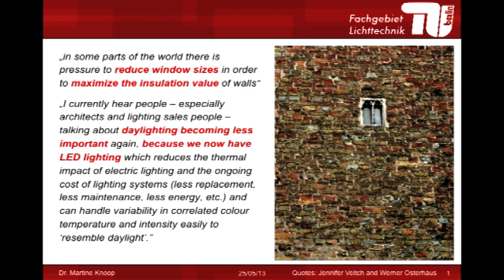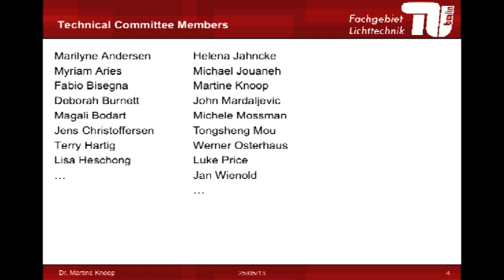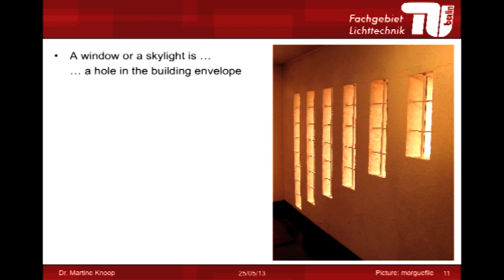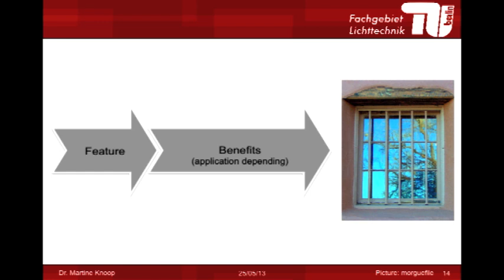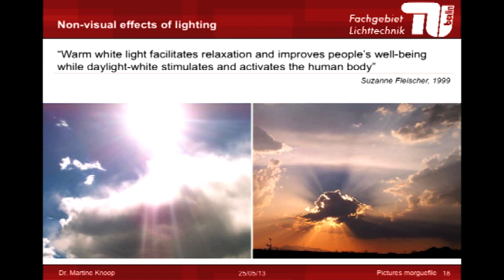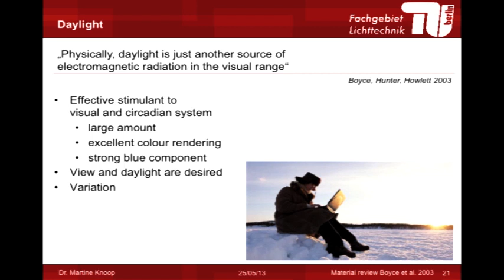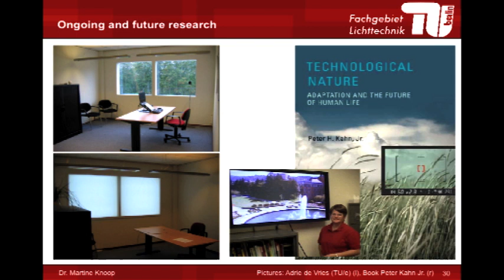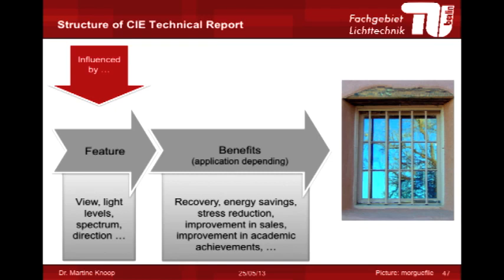Martine Knoop - Visual, health and environmental benefits of windows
Presentation from VELUX Daylight Symposium 2013 in Copenhagen.